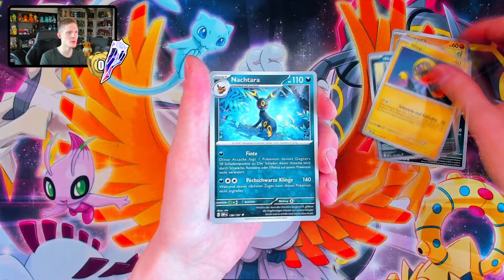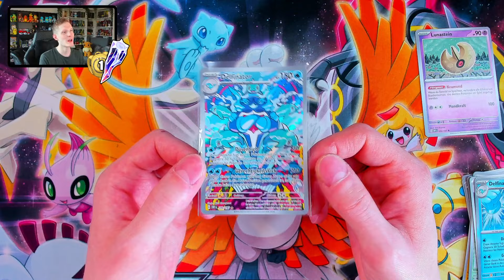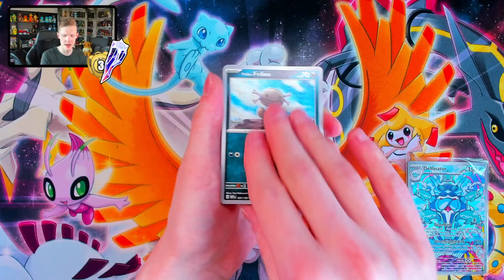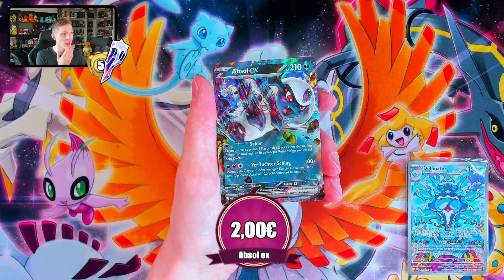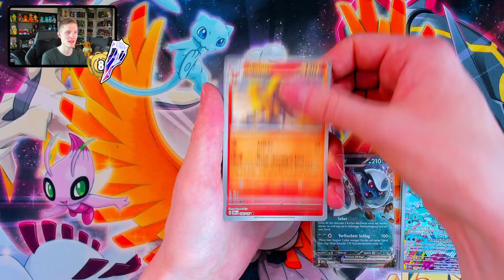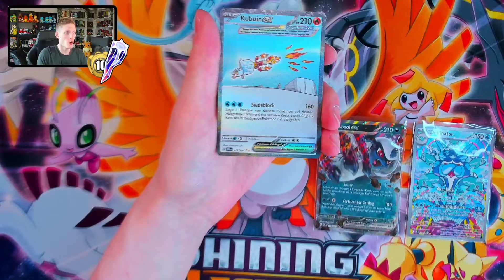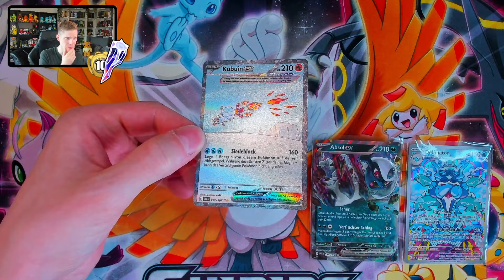SO LANGE Obsidianflammen Booster öffnen bis wir 10 GEIST Pokémon oder Energien gezogen haben 👻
Wir öffnen so lange die neuste Pokemonkarten Erweiterung Obsidianflammen bis wir 10 Geist, Psycho oder Feen Pokemon oder Energiekarten gezogen haben!